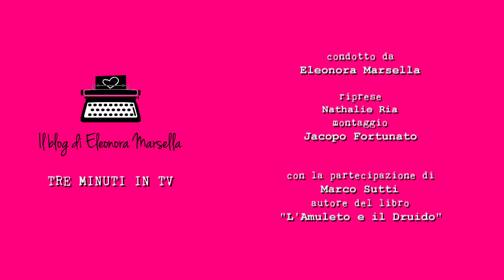TRE MIN IN TV - intervista a Marco Sutti autore del libro "L'amuleto e il Druido"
Eleonora Marsella intervista Marco Sutti autore del libro "L'amuleto e il Druido"